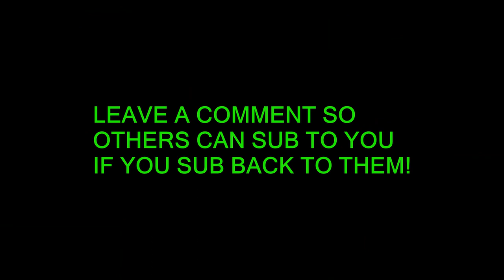SUB 4 SUB!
Hello, this video is to tell you, sub 4 sub, you sub me i sub back, or you like a video, i'll like back.
comment @ the comment area that you've subbed and i'll sub back!! or send me a private message if i have not subbed you back (if a problem occurred) but ill 100% give you're sub back, comment down so others can sub to you as-well!
sub4sub
 sub4sub
 sub4sub
 sub4sub
 sub4sub
 sub4sub
 sub4sub
 sub4sub
 sub4sub
 sub4sub
 sub4sub
 sub4sub
 sub4sub
 sub4sub
 sub4sub
 sub4sub
 sub4sub
 sub4sub
 sub4sub
 sub4sub
 sub4sub
 sub4sub
 sub4sub
 sub4sub
 sub4sub
 sub4sub
 sub4sub
 sub4sub
 sub4sub
 sub4sub
 sub4sub
 sub4sub
 like 4 like
 like 4 like
 like 4 like
 like 4 like
 like 4 like
 like 4 like
 like 4 like
 like 4 like
 like 4 like
 like 4 like
 like 4 like
 like 4 like
 like 4 like
 like 4 like
 like 4 like
 like 4 like
 like 4 like
 like 4 like
 like 4 like
 like 4 like
 like 4 like
 like 4 like
 like 4 like
 like 4 like
 like4like
 like4like
 like4like
 like4like
 like4like
 like4like
 like4like
 like4like
 like4like
 like4like
 like4like
 like4like
 like4like
 like4like
 like4like
 like4like
 like4like
 like4like
 like4like
 like4like
 like4like
 like4like
 like4like
 like4like
 like4like
 like4like
 like4like